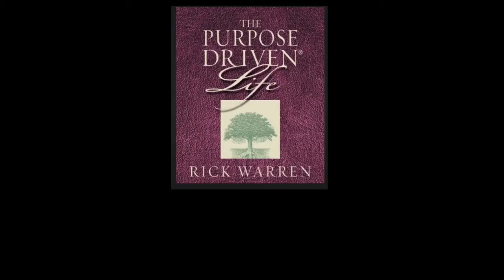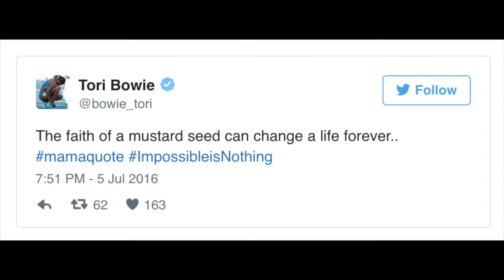Olympics: Christian Superstars Rock!